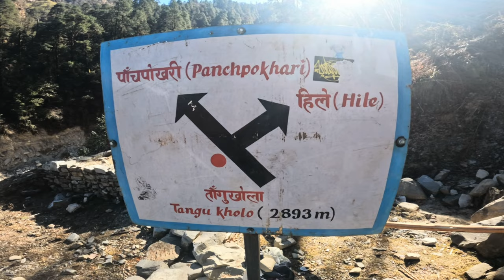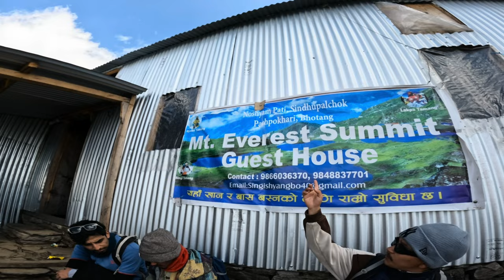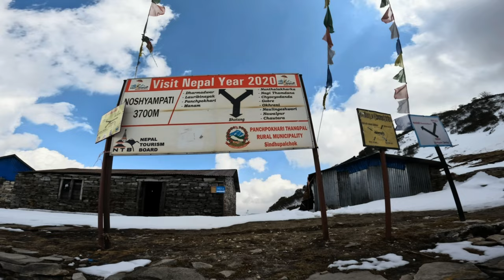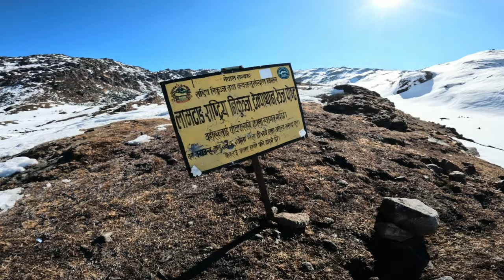Hew LeY Jameko Panchpokhari||Bijok Awasta Ma Pugeo||Jata Tatai Lots Of Hew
Vlog Testai Cha Hai ✅